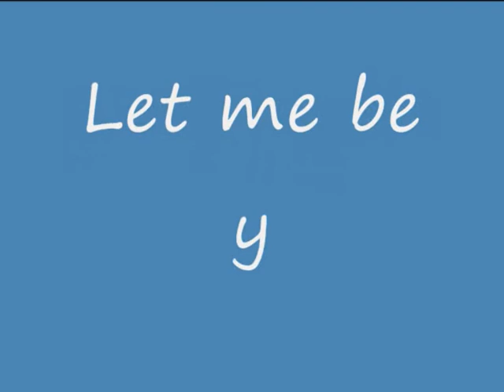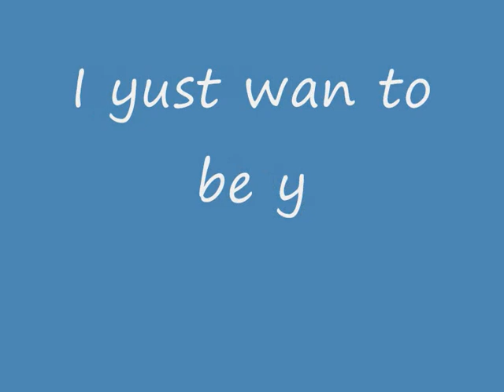Tribute to Honey the dragon